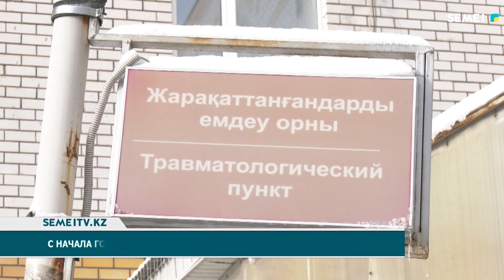С начала года в отдел травматологии обратились более 2000 человек